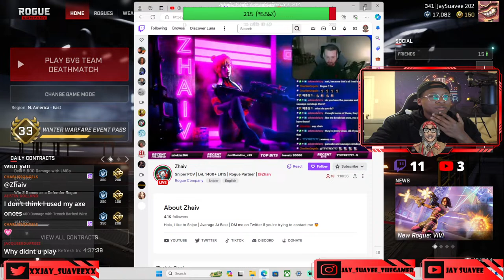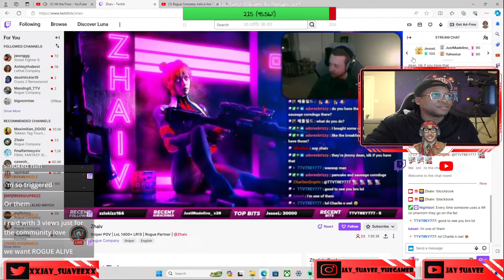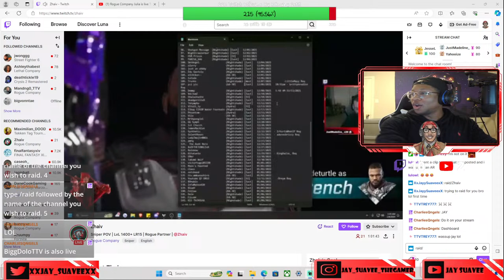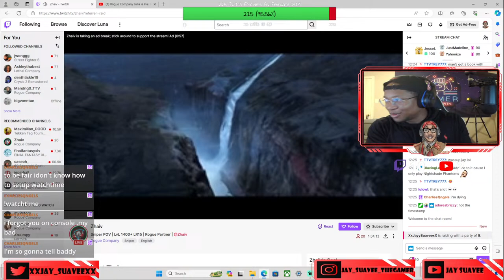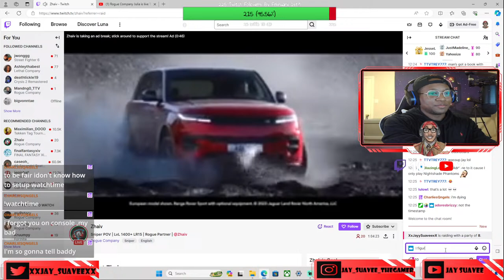RoCo N Chill | I Got Asked To Master The IBEX?! Send HELP! Come Say What Up!